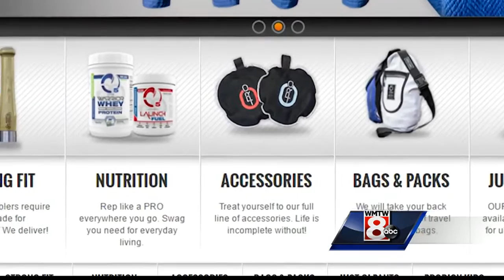Maine company manufactures combat sport apparel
Origin USA is hard at work stitching together apparel used in combat sports like Jiu Jitsu. WMTW News 8's Steve Minich reports.